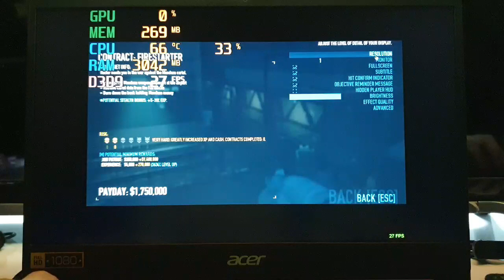Acer Swift 1 : PAYDAY 2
- Intel Pentium Silver N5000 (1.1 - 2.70 GHz)
- Intel UHD Graphics 605
- 4 GB DDR4
- 128 GB SSD
- 14.0 inch (1920 x 1080) Full HD IPS